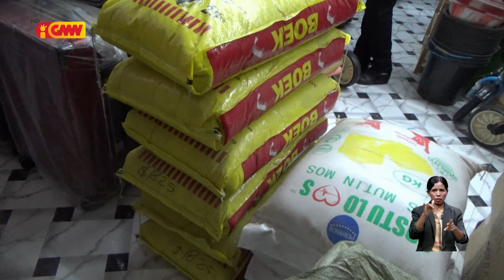Ekipa Regulasaun Komersiu no Protesaun ba Konsumedores taka fatin produsaun teranbulan iha Elemloi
Ekipa Regulasaun Komersiu no Protesaun ba Konsumedores taka fatin produsaun dosi teranbulan iha rotunda Elemloi tanba la ijiene